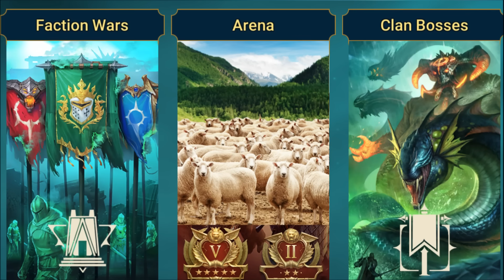Why the Community is so OUTRAGED over this... | RAID Shadow Legends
RAID Shadow Legends video where ChoseN discusses the upcoming fusion event champion Armanz the Magnificent and the ramifications it will have on the game.